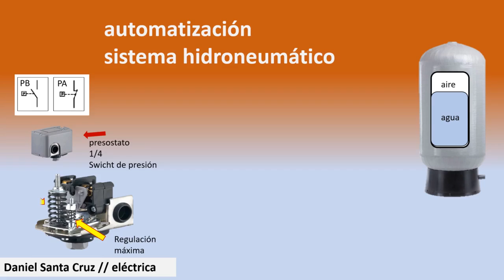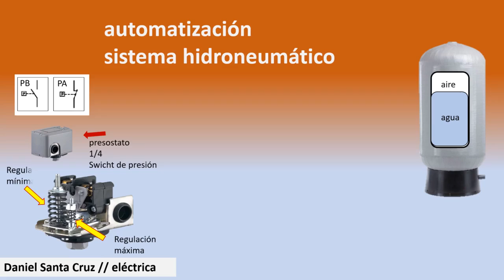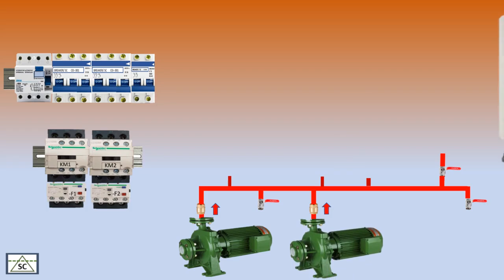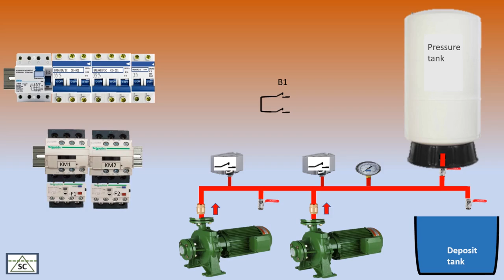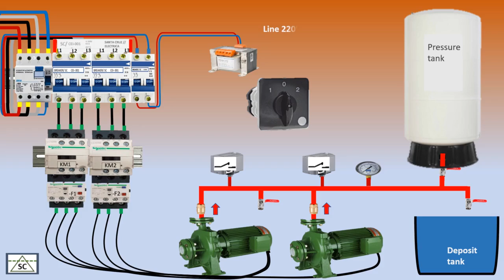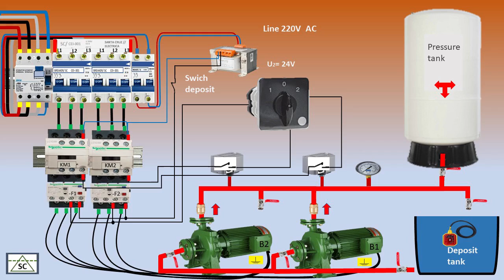automatización y tanque de presión bomba de agua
En este video vamos a realizar el sistema de automatización y la conexión eléctrica, de un tanque de presión o  tanque hidroneumático con dos bomba trifasica.

videos  de automatizacion :
estrella triangulo :